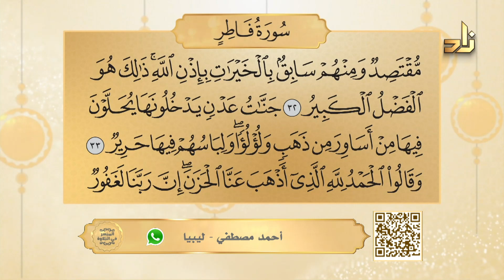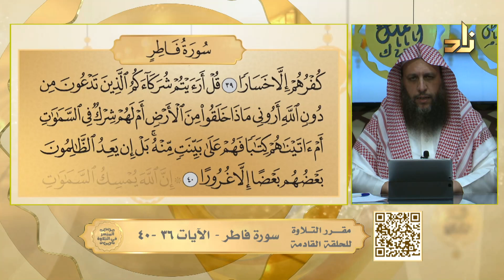سورة فاطر- الآيات 31-35 || الميسر في التلاوة || الشيخ المقرئ لطفي المؤذن || الحلقة 410